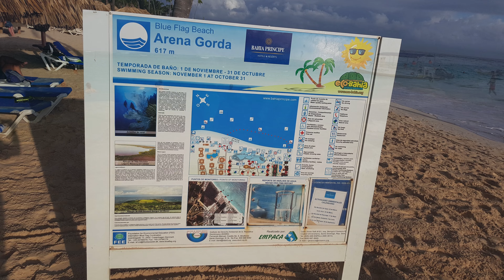Domänikanische Republik - Das Meer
Hi ✌️😀

erlebe die unvergleichliche Schönheit des karibischen Meeres während deines Aufenthalts in der Dominikanischen Republik 2018. Tauche ein in die kristallklaren Gewässer und spüre den warmen Sand zwischen deinen Zehen an den endlosen Sandstränden. Genieße das sanfte Rauschen der Wellen und den Anblick der farbenfrohen Korallenriffe.

Vergiss nicht, das Video mit deinen Freunden zu teilen und ihnen auch diese atemberaubende Schönheit zu zeigen! Vergiss nicht, den Like-Button zu drücken!

Folge mir auch auf Instagram und TikTok, um mehr Einblicke und exklusive Inhalte zu erhalten!